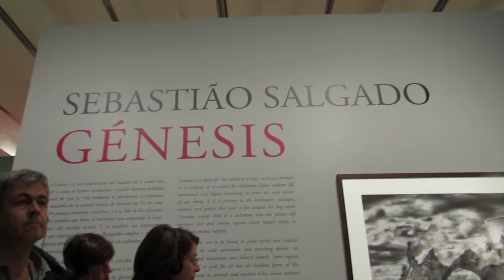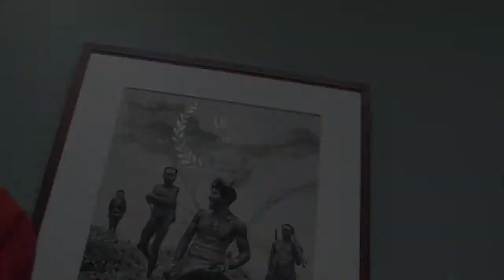GENESIS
La visita al Caixa Forum , para ver la Exposición Genesis , ha sido un extraordinario viaje , mas de 200 Fotografias , acompañados por una guía que nos ha hecho disfrutar de la obra escepcional de Sebastiao Salgado , que durante mas de 8 Años ha viajado por sitios únicos , lugares intactos, culturas aisladas , esta visita nos ha llevado a lugares insolitos, personas y pueblos muy distintos pero con un alma que nos une el ser humano que nunca debimos perder , el hombre en estado puro , Rincones del Planeta Tierra casi intactos .